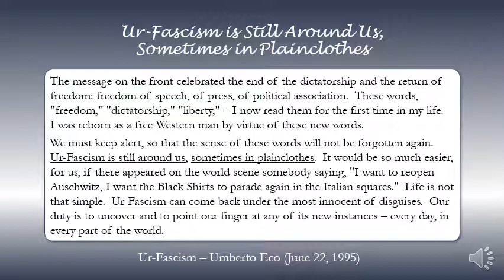Ur-Fascism is Still Around Us, Sometimes in Plainclothes (1995)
Ur-Fascism
Umberto Eco
June 22, 1995